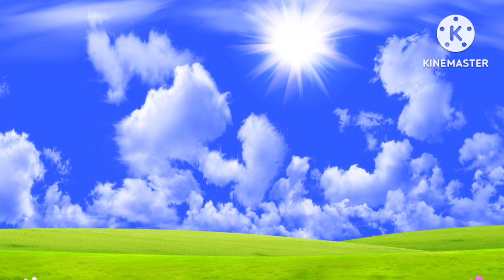ABC songs with Masti ki pathshala |ABC phonics songs for toddlers |Alphabets A to Z| Nursery Rhyme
A for Apple,B for Ball, AbcPhonics Songs, Alphabets, Alphabet Songs, AbcSongs, English Alphabets,abc

Kids Channel
education
Kids learning video
hindi vyanjan
hindi varnmala
hindi learning
nursary class
ABCD

अआइईउऊ ए ऐ ओ औ
असे अनार
असे अनार आसे आम

Thanks, masti ki pathshala